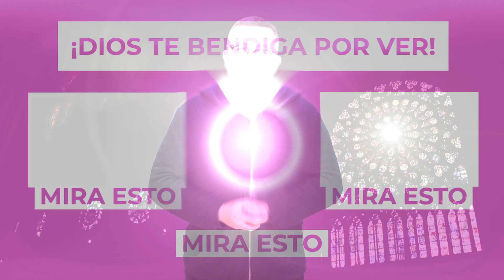Oremos juntos para saber elegir buenos gobernantes para nuestro País que amen y respeten al Señor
24 DE NOVIEMBRE